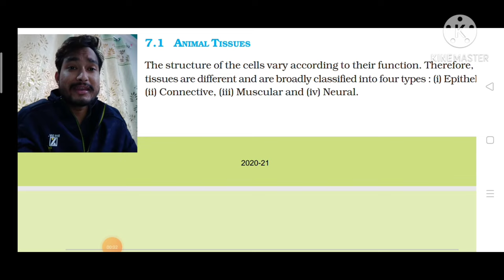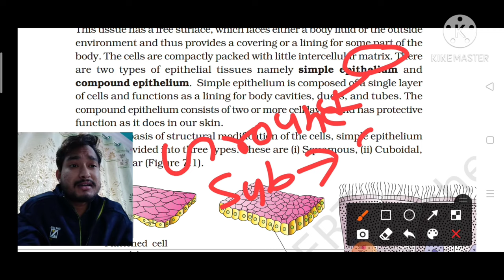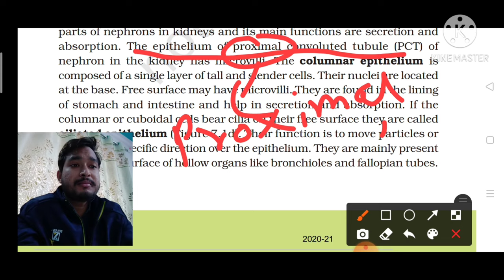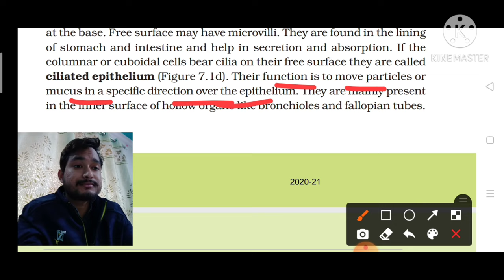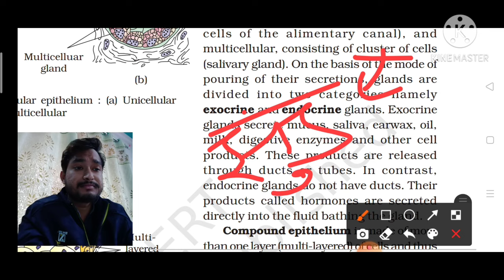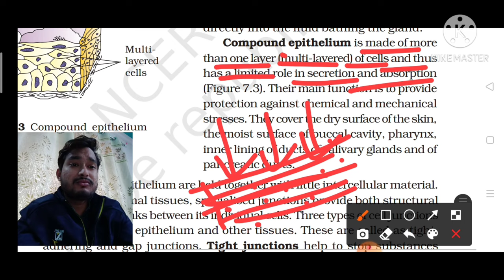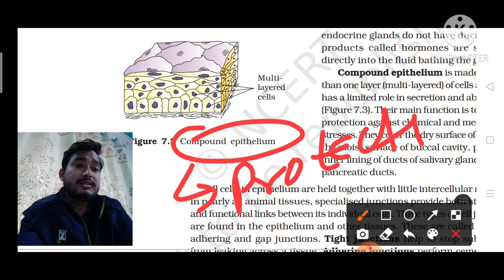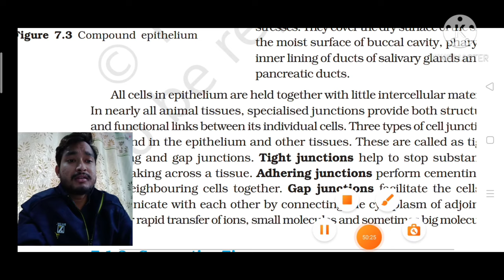Structural organisation in Animals , Animal tissues by Abhi ,NEET / AIIMS Animal tissuesby Abhi .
In this particular video we talk about .
Animal tissues( Epithelial Tissues ) in details and intresting manner so i hope you really enjoy this video .
Basically we covered such topic in our video that is -
1-Simple Epithelial tissues.
2- Compound Epithelial tissues.
3- squamous Epithelial tissues.
4- Ciliated Epithelium.
5-Columnar Epithelium.
6-Cuboidal Epithelium.
7- Glandular  Epithelium.
8-Exocrine glands
9-Endocrine glands
10-Compound Epithelium.
11-Junction
12- Tight junction.
13-  Adhering Junction.
14- Gap junction.